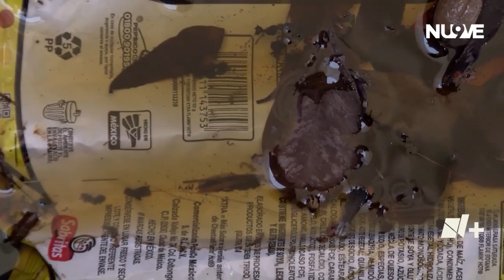Recomendaciones contra el dengue | Las Noticias Oaxaca -🔴 Noticias en vivo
RecomendacionesDengue | Los Servicios de Salud de Oaxaca recomiendan medidas preventivas necesarias para evitar contraer Dengue, Zika o Chikungunya.